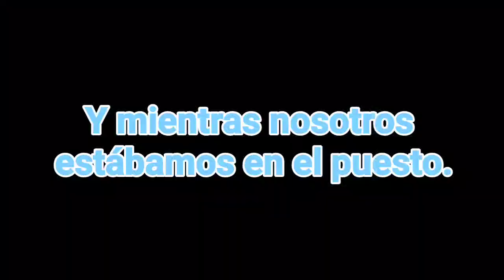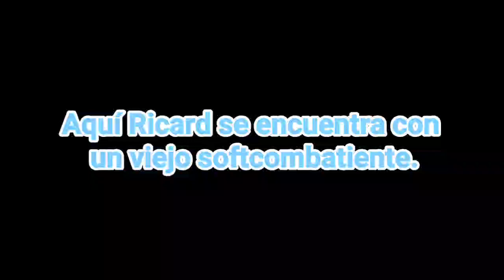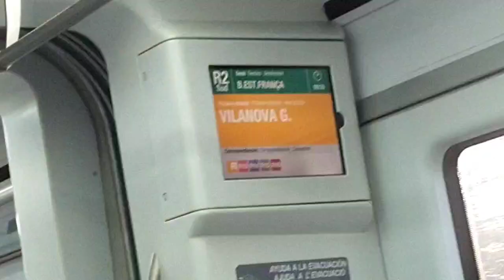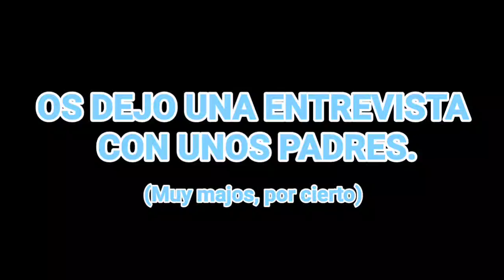Softcombat a la Fira Medieval de Viladecans 2022 | vlog softcombat #22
INDICE
[0:00] El Primer dia, arribada.
[3:00] Activitat de softcombat
[5:00] Dances medievals molt wais!
[6:50] Passacarrers medieval.
[9:09] Softcombat del bo!
[10:00] Segon día!
[10:40] Softcombat fins a la posta de sol!
[11:00] Entrevistes a participants

FIRA MEDIEVAL DE VILADECANS del 25 al 27 de novembre de 2022

El Mercat Medieval està organitzat per la Xarxa Comercial i l’Ajuntament i marca l’inici de les festes de Nadal. Aquesta activitat és una de les més populars i esperades de l’agenda cultural de la ciutat. Durant tres dies, el Barri Antic i el carrer del Doctor Reig són l’epicentre de diverses activitats que et faran viure en ple segle XXI l’estil de vida medieval. Al voltant dels jardins de Magdalena Modolell s’alça tot un campament medieval.

El dissabte es repetiran les activitats al llarg de tota la jornada i se celebraran espectacles itinerants a càrrec de Ghawazee (dansa oriental), Música Plebeus i Valkyrias (fusion dance). La música medieval omplirà els carrers de la ciutat, amb diversos personatges de l'època que recorreran els carrers per conèixer la història i els secrets que amaguen a Viladecans.

Tags.